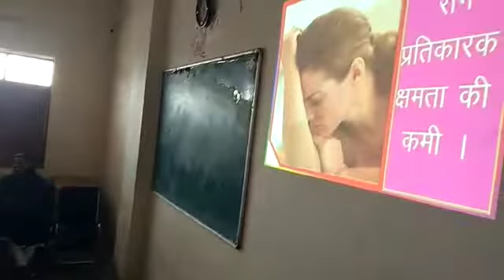cancer awareness program khandwa dist